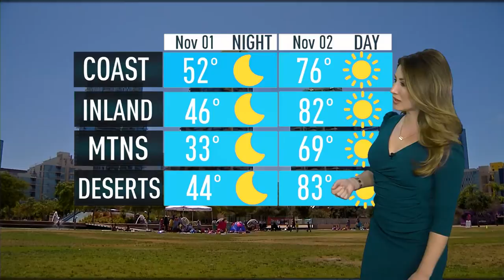Jack-O'-Lantern Turns Halloween Costume Into 'Fireball' | What's Up?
A San Diego man's Halloween costume ignited into a "fireball" from a lit pumpkin. NBC 7's Marianne Kushi has what's up.